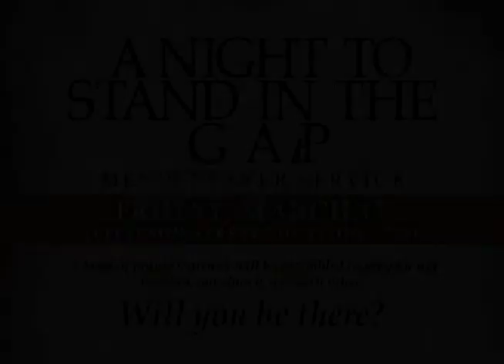Mens Prayer Service 2013 Mt. Zion Church Nashville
Senior Pastor- Bishop Joseph W. Walker III